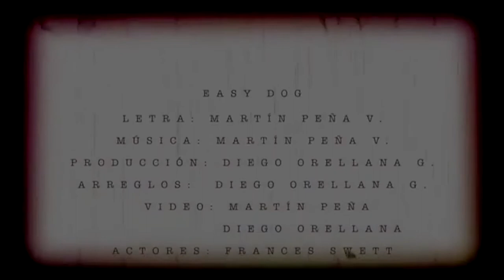MESA DE ANÁLISIS | ARTE Y CULTURA | EL ARTE EN TIEMPO DE CRISIS